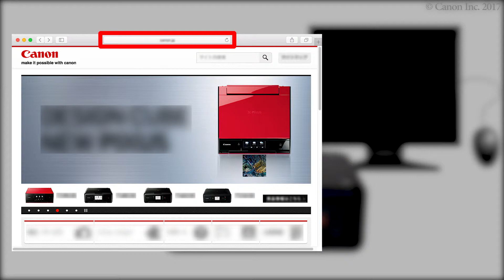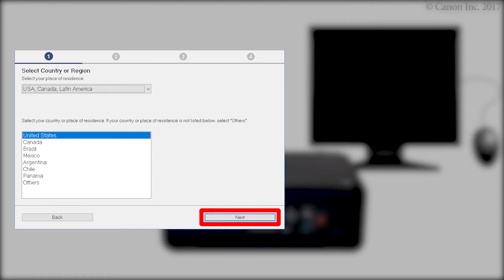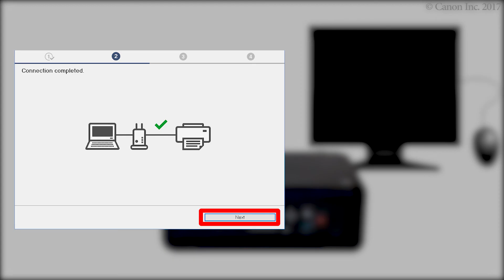Connecting the printer and a computer - 1/4 (Mac OS) (TS5100 series)